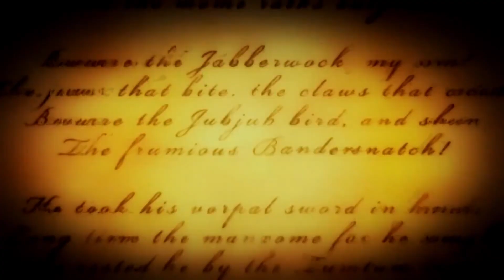Tim McMorris - Coming Home